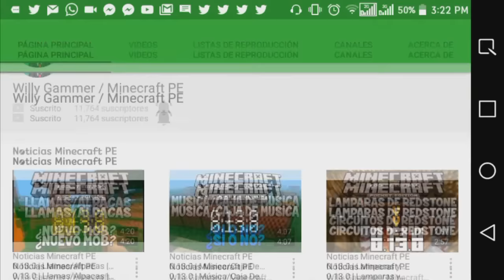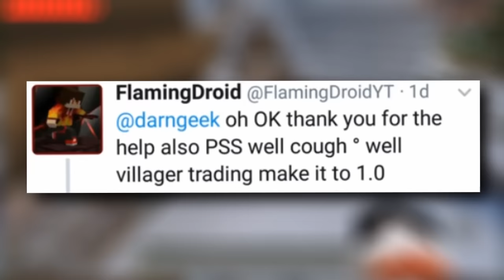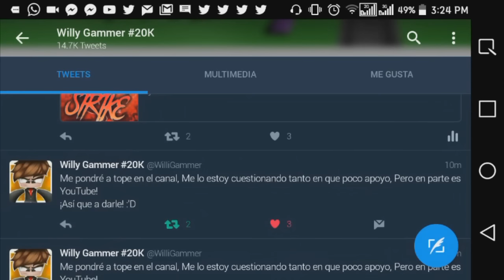Noticias Minecraft PE 1.1 - 0.18.0!! | COMERCIO CON ALDEANOS CONFIRMADO!! | Proxima Vercion | Daniel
▼▼▼¡Abreeeemeeee Weeeeee!▼▼▼

El día de hoy les quiero traer una noticia en la cual confirman que el comercio con aldeanos estará implementado en la próxima vercion de MCPE, Actualmente no sabemos cual sera la próxima vercion de MCPE, Y por ese motivo es que no podemos dar una fecha aproximada de salida de esta vercion! ¡TODA LA INFORMACIÓN EN EL VÍDEO!